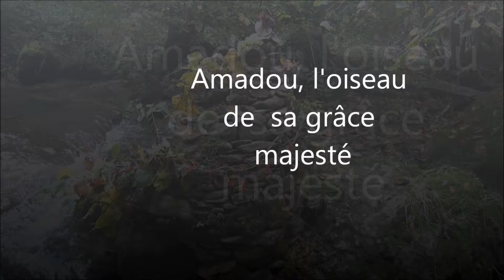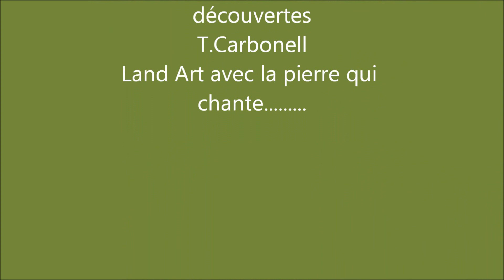Land art..Amadou l'oiseau de sa grâce majesté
La seule énergie créatrice est celle qui n'est pas issue de la pensée. Krisnamurti